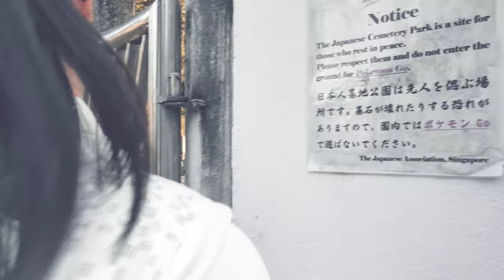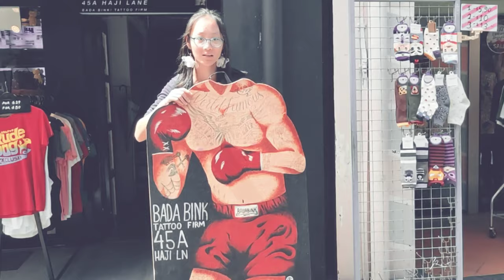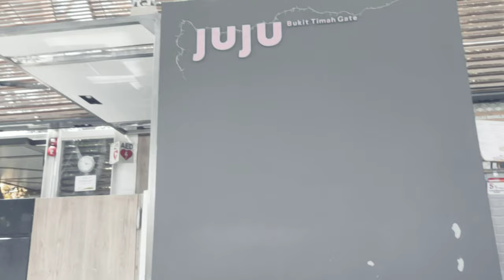Vlog 5: exploring Singapore with my friend again | photography day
0:00 - intro
1:15 - Japanese Cemetery
3:43 - Haji Lane
6:04 - Botanic Gardens
13:07 - Railway Station
14:52 - East Coast Park

side note: if you are planning to visit these places, they may not be available as mentioned in the video (which were under construction or taken down) or they may also be closed due to the covid-19

also if you are wondering where Vlog 4 is, it is a private video woops